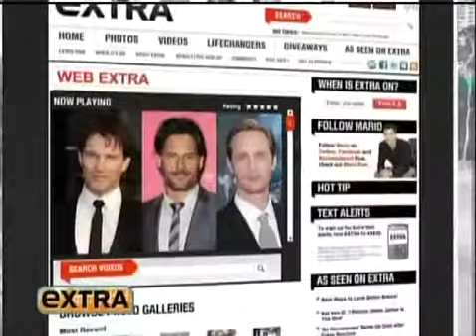Joe Manganiello (True Blood) on Extra 5-31-2011.mp4